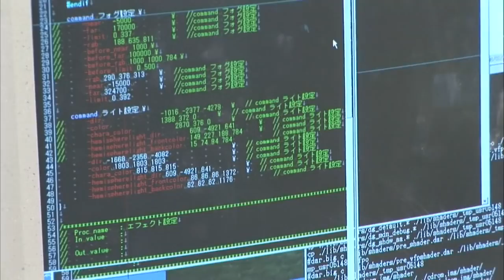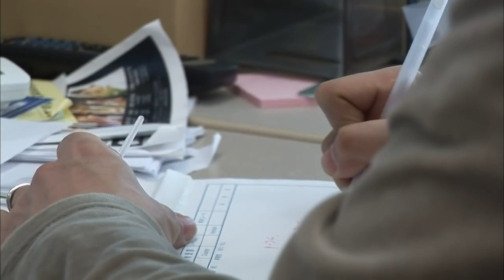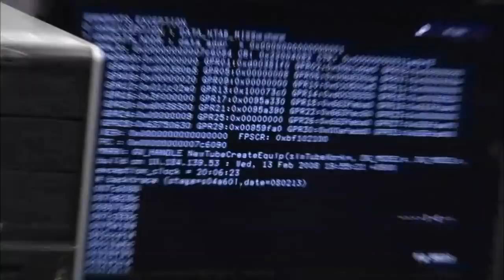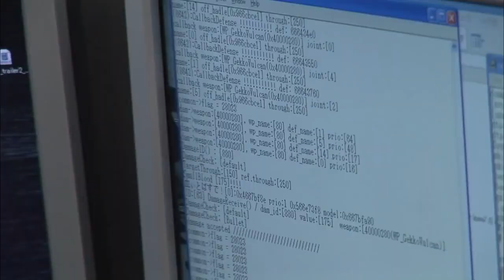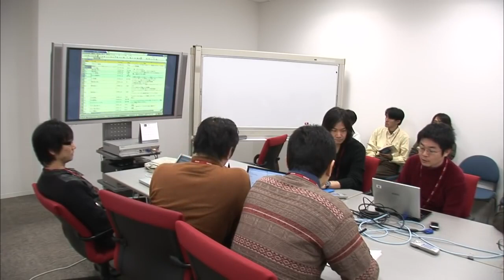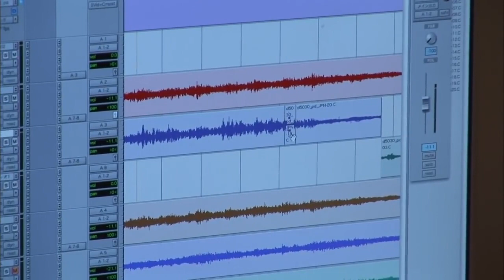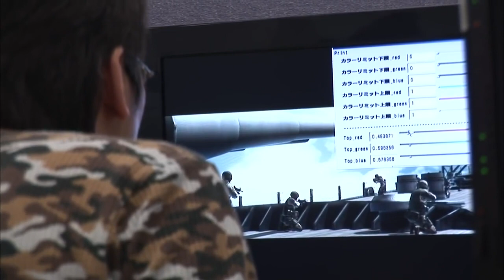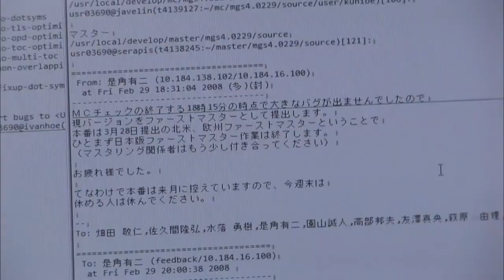Making of Metal Gear Solid 4 Hideo Kojima's Gene